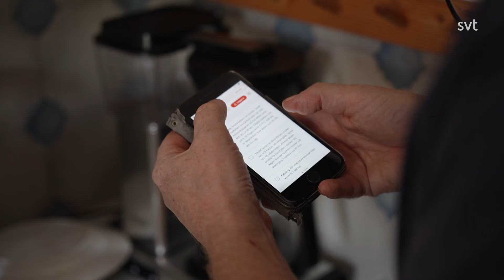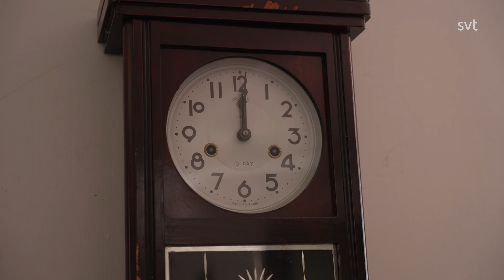Sverige! – Säsongspremiär med Farah Abadi (SVT 2023.08.25)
Sverige! 2023 – Avsnitt 23
Skådespelaren Shima Niavarani gästar Sverige! och berättar om sin nya låt som fick henne att komma nära sin pappa. Häng med till Sveriges minsta stadsteater i Bjärnum där skådespelaren Fredrik Gunnarson gör allt själv. Träffa också coverbandet Partypatrullen, ett av Sveriges mest ihärdiga band, som får publiken att sjunga och dansa. Programledare: Farah Abadi.